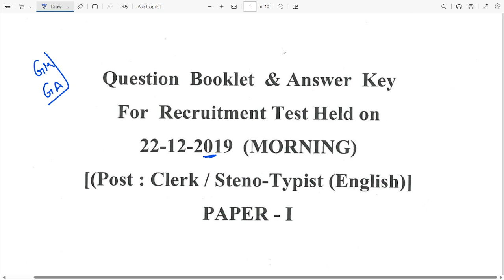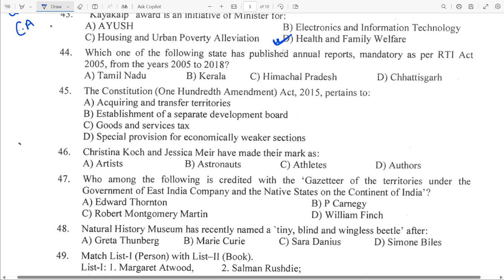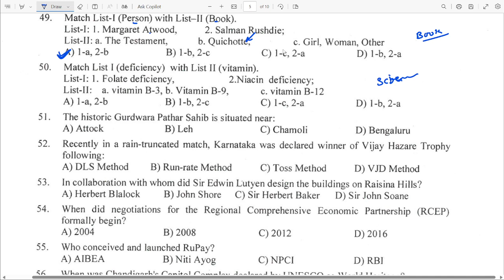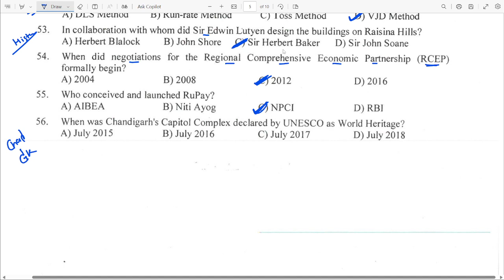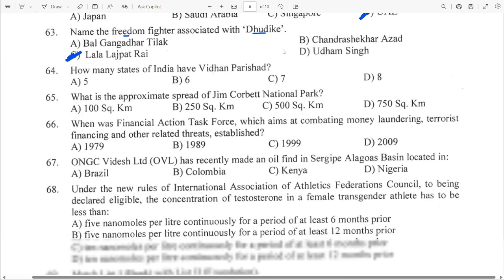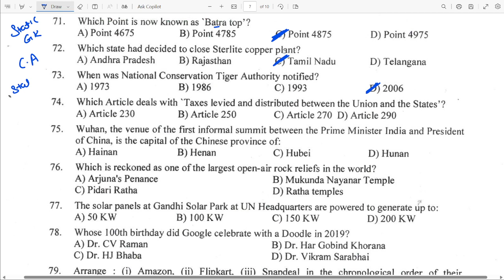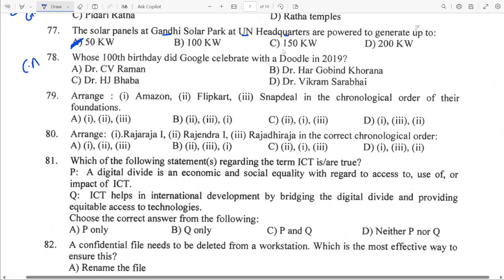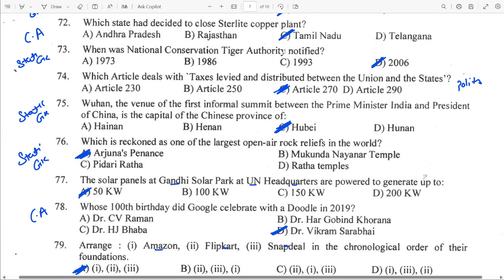CCWDC Chand. Admin Clerk Previous Year Question Class: - 02 || Chand. Admin. Clerk Paper 2024